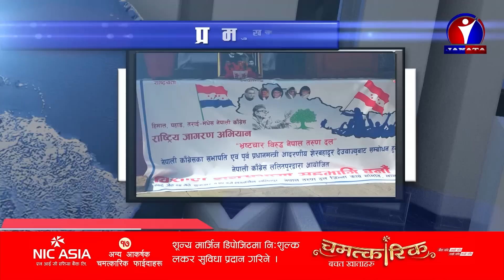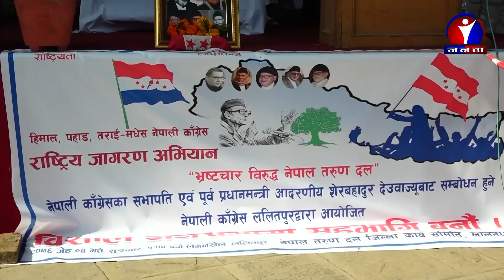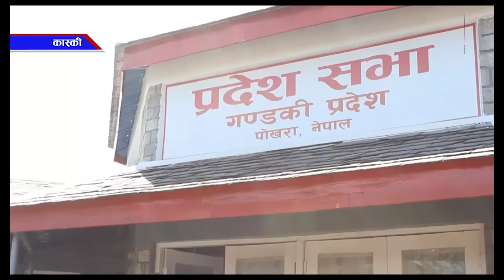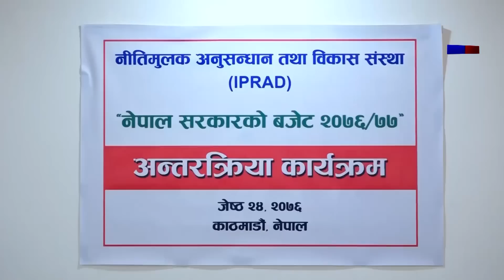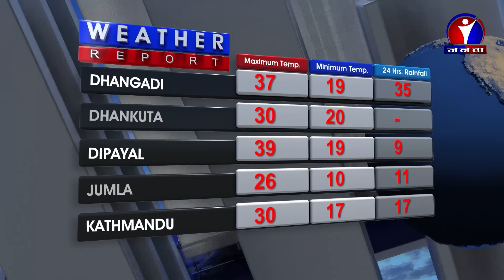Janata Samachar || जनता समाचार - 2076 JESTHA-24